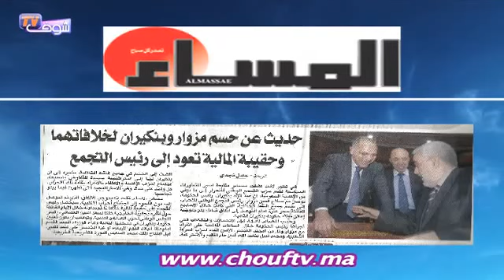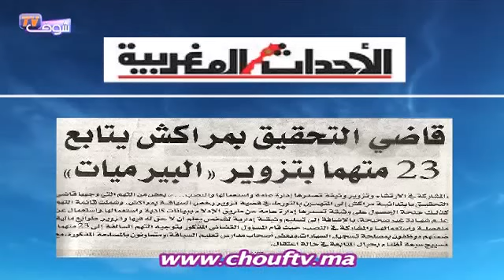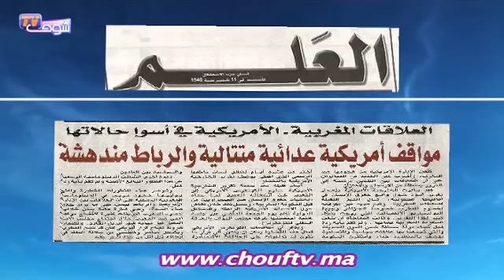حديث عن حسم مزوار وبنكيران لخلافاتهما وحقيبة المالية تعود إلى رئيس التجمع